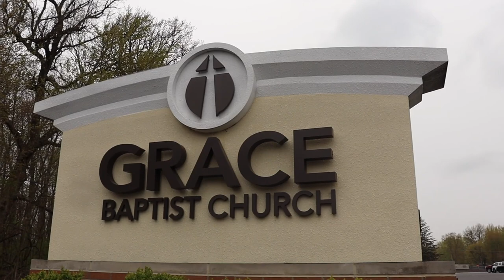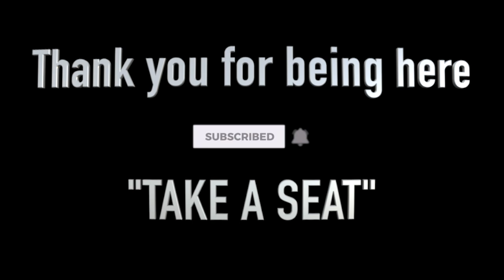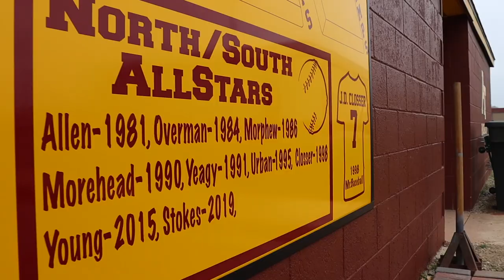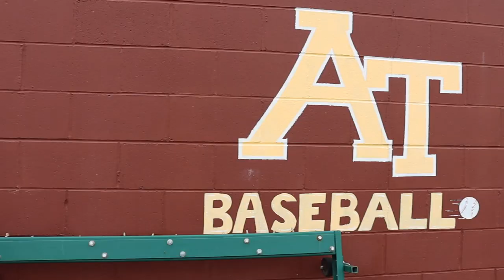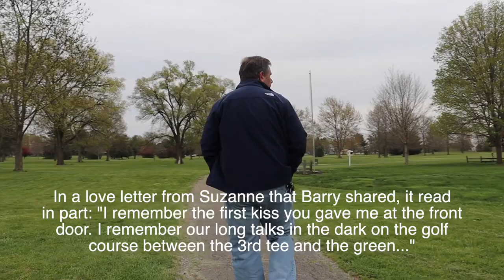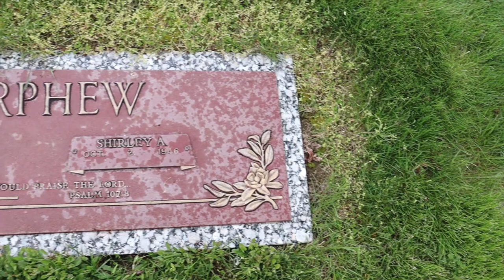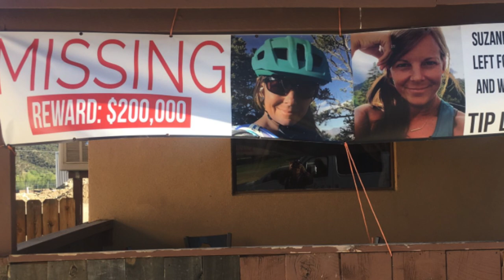What we found out about BARRY MORPHEW, HUSBAND OF MISSING COLORADO MOM SUZANNE MORPHEW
Find out what Chris uncovers when we travel to the hometown of MISSING COLORADO MOM SUZANNE MORPHEW and her husband Barry. Come along with Chris as he explores the area and places where the couple's story began. You don't want to miss this!
*THERE IS A LIVE CHAT IMMEDIATELY FOLLOWING THIS VIDEO. SO STAY WITH US!

THIS VIDEO IS PROTECTED UNDER COPYRIGHT LAWS AND VIOLATORS WILL BE PROSECUTED! DO NOT REMOVE TIR WATERMARKS AND PLEASE MAKE SURE YOU CREDIT AND LINK THE SOURCE. NO LIVE STREAMS ARE AUTHORIZED ON OTHER PLATFORMS OUTSIDE OF YOUTUBE! THANK YOU FOR YOUR UNDERSTANDING!

✅❤️  OUR FAVORITE ITEMS:
Our Audio/Visual Gear:
Blue Yeti Mic

✅👩🏻  Some of Karen's Favs:
Collapsible Tote
Running Shoes
Hair Dryer

✅🐶  Buddy's Favs:
Water Bowl

✅📚  Books We Recommend:
Karen's Book, "A Ballerina For Our Time," an inspirational true story of overcoming challenges to achieve your goals
"Can't Hurt Me," by David Goggins
"Stop Self-Sabotage," by Dr. Judy Ho
"Death Notifications," by Dean L. Jackson
Books by John L. Lamb

✅🎵 MUSIC
Video Intro: Intensity by Dillan McDonough
Live Intro: Dry Moonlight by Arc De Soleil
Live Outro: Hawaii by Lil' Loca, Emmi

This video is not intended to act as a means of proving or disproving anything related to the investigation or potential charges associated with the investigation.  It is a conversation about the current known facts and theories being discussed about this investigation. Please do not contact people you are suspicious of or attempt to harass, threaten or intimidate them in any way.  Do not release information that can be used to do the same or join in attacks conducted by others.